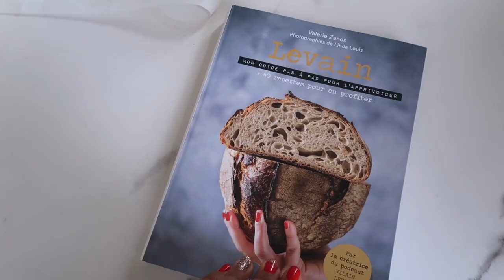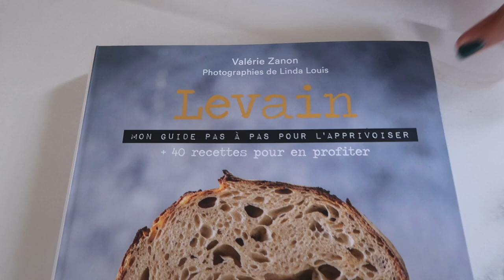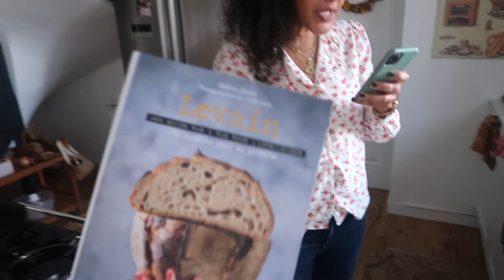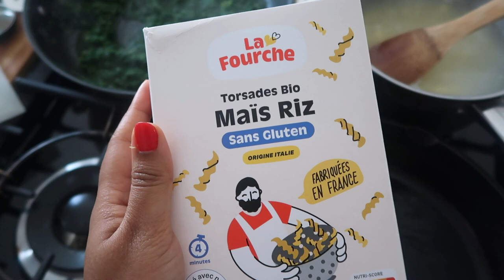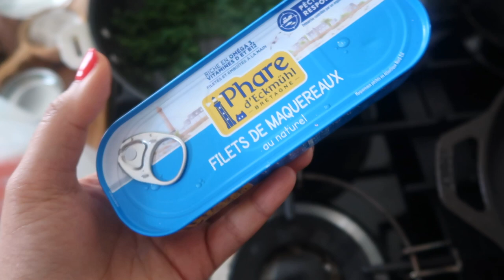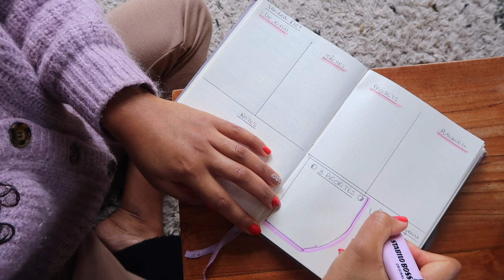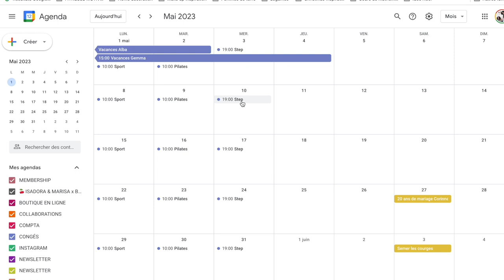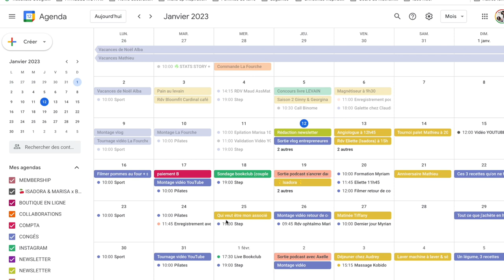ENTREPRENEURES VLOG | Comment On Organise Notre Quotidien Pro Et Perso en 2023 ?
Hello ! Bienvenue dans ce premier vlog de 2023 !
Dans cette vidéo on partage notre quotidien d'entrepreneures et nous montrons notamment comme on va s'organiser en 2023 dans nos vies pro et perso.

Des bisettes ! 🖤